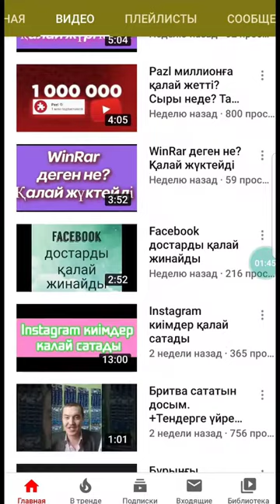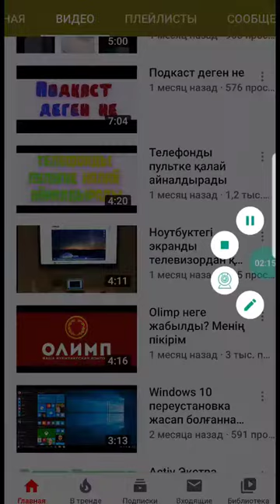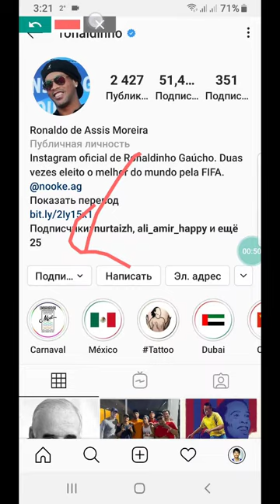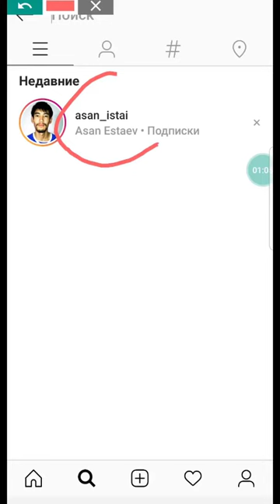Instagram біреудің постын, историясын қалай жасырады